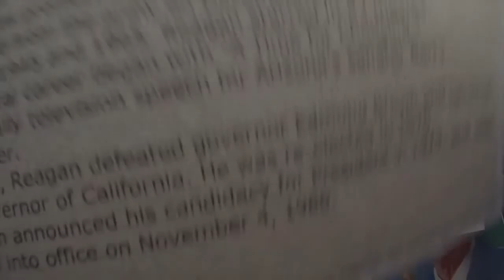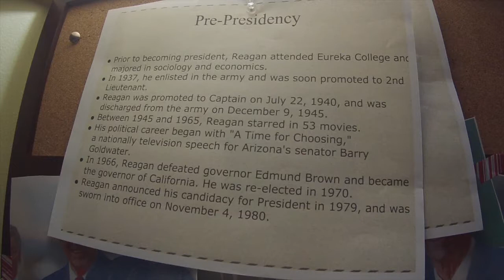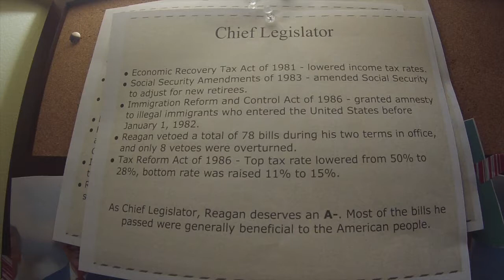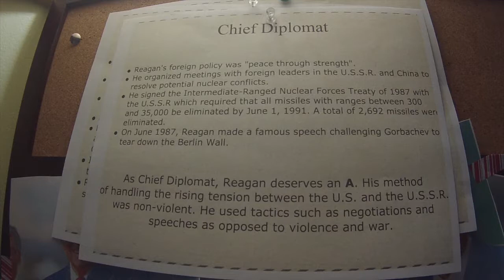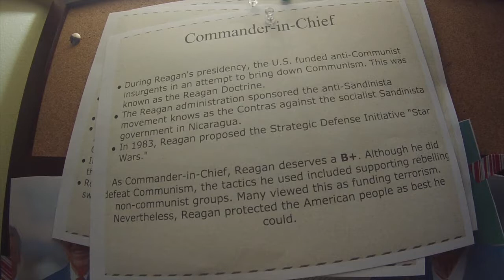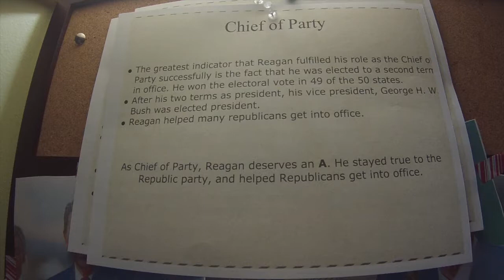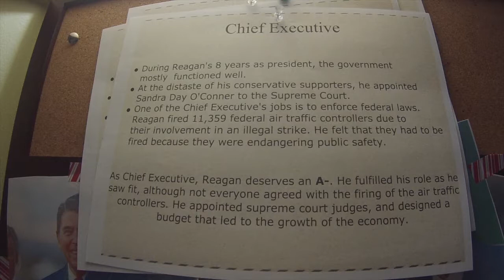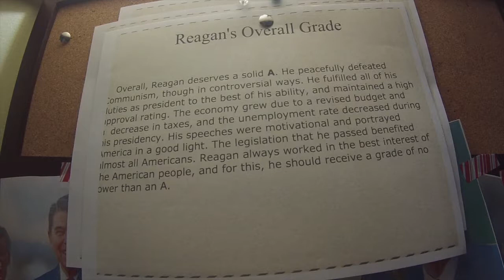Ronald Reagan Report Card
This video is about Ronald Reagan